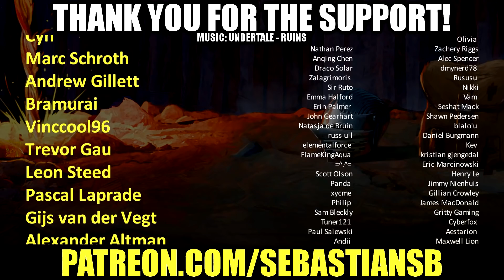Let's Play Golden Sun Part 1 - Does One of My First JRPGs Hold Up?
Game Description:

In a dark time, an epic adventure dawns…

Alchemy served in the building of Weyard's great civilizations. But when war began to consume the land, the power of Alchemy was sealed into four Elemental Stars. Forces of darkness are now pursuing the lost art of Alchemy, and as they draw ever closer to their foul purpose, mankind hangs in the balance.

You and your companions are the last hope. Use noble weapons, magical Psynergy and elemental creatures known as Djinn for the upper hand in dangerous battles. Combining Djinn in different ways will allow you to create powerful spells and attacks against deadly foes. Can you prevent the oncoming darkness?